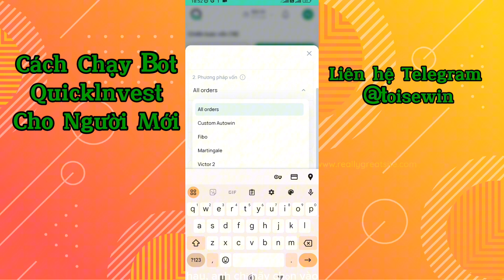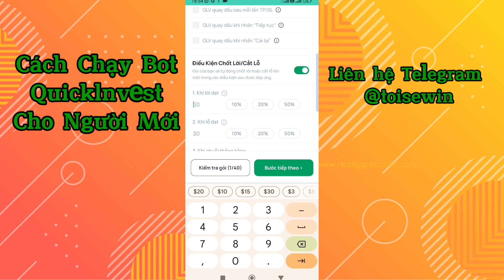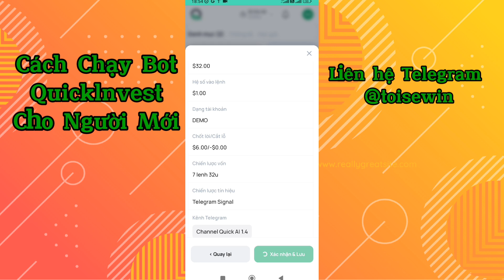Cách tạo gói đầu tư trên Bot Quicklnvest cho người mới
cách tạo gói đầu tư cho mới dùng Bot quickinvest
Trade Tay còn Lắm bộn bề
Sao không Trade Bot, mà về với anh
 Nhóm Hỗ Trợ Công Cụ Trade Bo Bot
👉 Thao tác đơn giản chỉ với 1 CLICK chuột.
👉 Cài đặt dễ dàng trên điện thoại hoặc máy tính,  tự động giao dịch ngay cả khi mất điện,mất mạng internet, hoặc hết pin 🤩
👉 Tự động né các phiên lose , tự động giao dịch những phiên win.
👉 Tự động cắt lỗ , chốt lời.
👉 Giúp nhà đầu tư an toàn vốn, kiểm soát tâm lý
👉 Phù hợp cho những nhà đầu tư bận rộn, không có thời gian
Telegram hổ trợ @toisewin